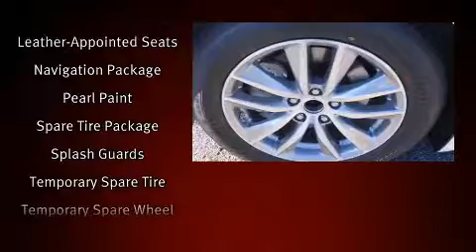2015 Infiniti Q50 Premium in Marietta, GA 30060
Nalley Infiniti-Marietta
2020 Cobb Parkway SE

The 2015 Infiniti Q50. This 4 door, 5 passenger sedan provides a satisfying ride for all passengers. It features an automatic transmission, rear-wheel drive, and a refined 6 cylinder engine. Top features include front dual zone air conditioning, a tachometer, a leather steering wheel, a trip computer, heated seats, turn signal indicator mirrors, cruise control, and power windows. Everything is where it ought to be, from the dashboard controls to the door locks and window controls. For drivers who enjoy the natural environment, a power moon roof allows an infusion of fresh air. Audio features include a CD player with MP3 capability, and 14 speakers, providing excellent sound throughout the cabin. Infiniti also prioritized safety and security with features such as: dual front impact airbags, front SIDE impact airbags, traction control, brake assist, anti-whiplash front head restraints, a security system, an emergency communication system, and 4 wheel disc brakes with ABS. This car was designed with safety in mind, allowing you to drive with even greater assurance. Our aim is to provide our customers with the best prices and service at all times. Stop by our dealership or give us a call for more information.